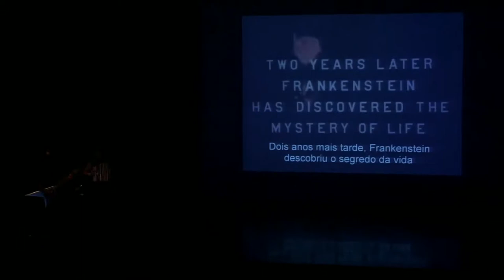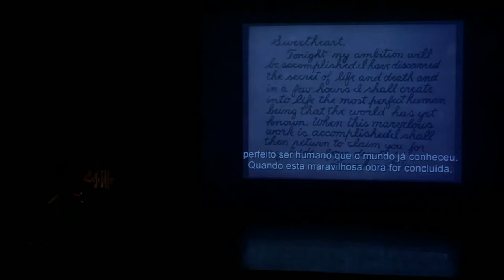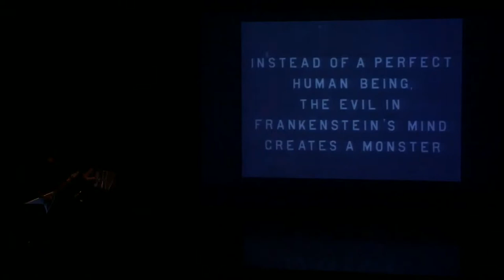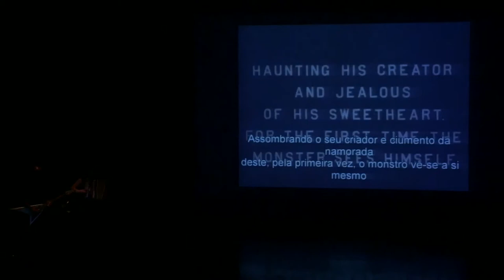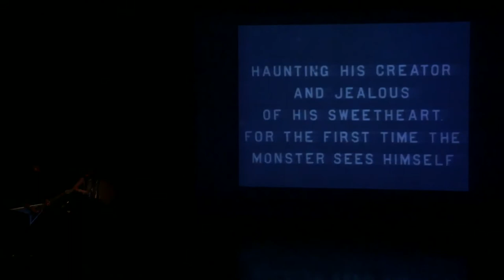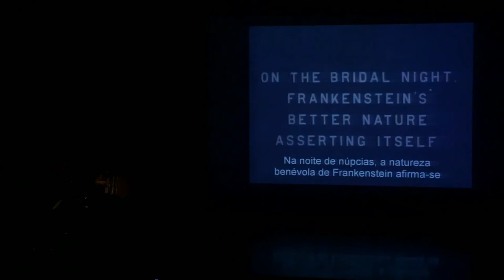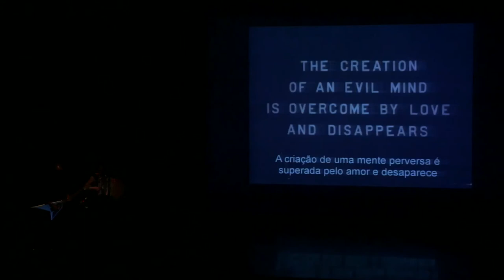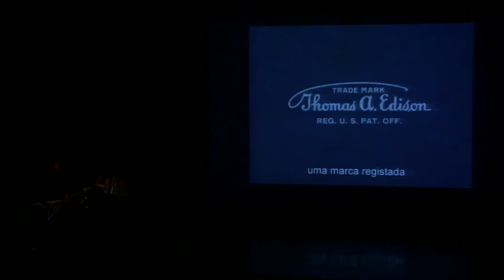Cine-concerto KUGOMA 2019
Catarina Domingues (acordeão) e Euclides Anatolly (guitarra) compuseram e interpretaram um arranjo para "FranKenstein", o filme de 1910. Ao vivo, na abertura do KUGOMA 2019,  29 de Agosto, no Centro Cultural Franco-moçambicano, em Maputo.